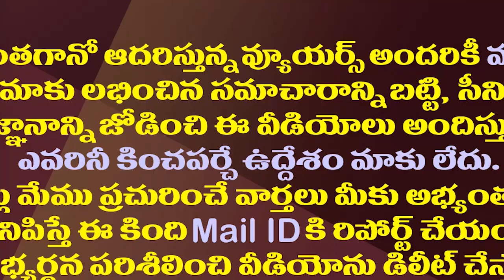ఏపీలో కేసీఆర్ పార్టీ ఎంట్రీ ఇలా ఉంటుందా.!?| Will KCR's BRS Party Entry In AP Be Like This?